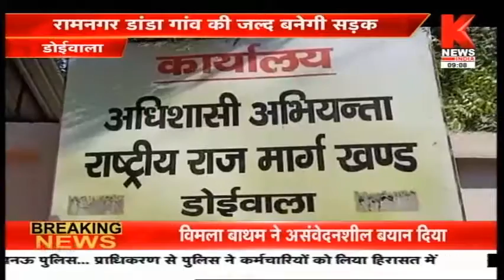उत्तराखंड की ख़बरों का खास बुलेटिन || Hamara Uttarakhand || Knews